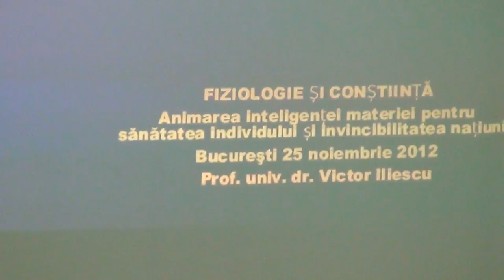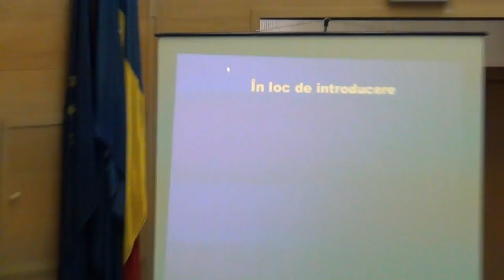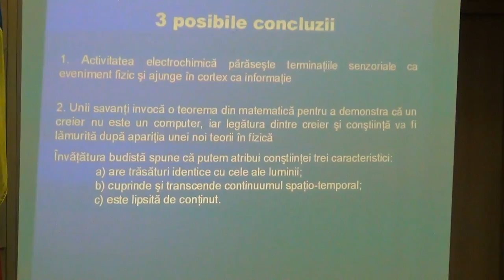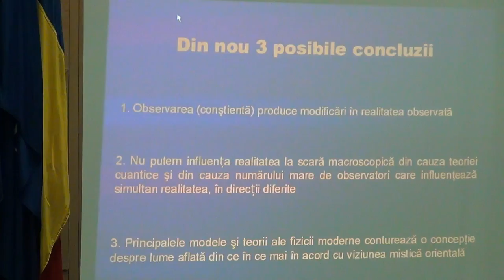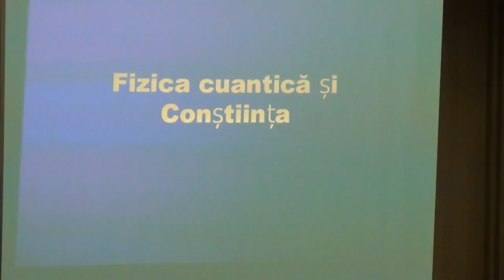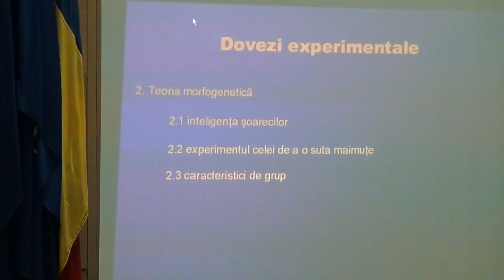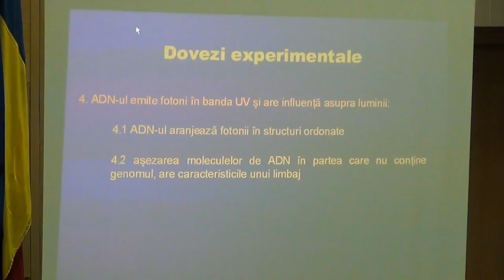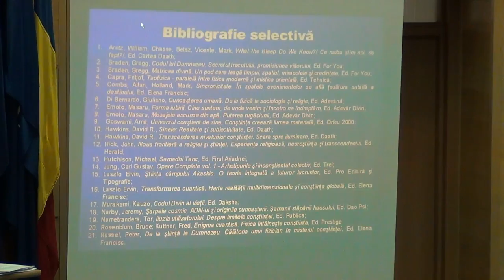Dr. Victor ILIESCU - Stiinta si constiinta (SCUMC, 2012.11.25)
Dr. Victor ILIESCU - Știință și conștiință

Prof.univ. Dr. Victor Iliescu, profesor la Universitatea Tehnica de Constructii din Bucuresti, autor a 17 carti de specialitate si a peste 50 de articole, director in Ministerul invatamantului, preocupat.de subiectele de granita ale cercetarii stiintifice.

Titlul prezentarii Profesorului Victor Iliescu este  De la Stiinta la Constiinta

Asupra problemei ce este şi cum apare conştiinţa nu există un acord între specialiştii domeniului, datorită abordărilor diferite: materialiste, dualiste, moniste. Fizica cuantică, la rândul ei, ridică probleme serioase în explicarea anumitor fenomene (numitede cele mai multe ori paradoxuri) prin prisma determinismului şi dualismului cartezian.

Renunţarea la paradigma actuală materialistă sau dualistă şi acceptarea ideii că
observatorul influenţează realitatea, chiar şi pe cea macroscopică,
acceptarea ideii că există o legătură între materie şi conştiinţă, reprezintă o provocare actuală majoră.

Descriere:
"Starea de sanatate rezulta din functionarea in deplina armonie a aspectelor fizice. mentale sisociale ale omului. Animarea inteligentei prezente in fiecare celula a corpului ofera posibilitatea functionarii in armonie a tuturor partilor si, astfel, a intaririi sistemului imunitar si a prevenirii bolii. Extrapoland, la nivelul societatii, coerenţa între indivizi conferă grupului o forţă invincibila.
In cursul mai multor prezentari va fi evidentiata importanta functionarii coerente a sistemului nervoscentral. La fel cum la nivelul individului stresul si tensiunile impiedica functionarea armonioasa a partilor, favorizand aparitia bolilor, la nivelul societatii, aceleasi cauze impiedica coerenta intre membrii ei, lipsind-o de starea de invincibilitate cuvenita."

Moderator intalnire - Nicolae STOIAN (Director National AMTR)

Inteligența Materiei - Prof.univ.dr. Dumitru CONSTANTIN-DULCAN
On meditation - Raja Felix KAEGI
Invincibilitatea fiecărei națiuni - chezășie a păcii - Col. Gunter CHASSE
Spre o înțelegere unificată a funcționării naturii. - István DIENES, BSc., MSci.
Știință și conștiință - Prof.univ.dr. Victor ILIESCU
"Știinţa  fără  conştiinţă  este  ruina  sufletului" - François RABELAIS (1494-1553). Eseu cu o viziune contemporană. - Prof.dr. Nicolae M. CONSTANTINESCU